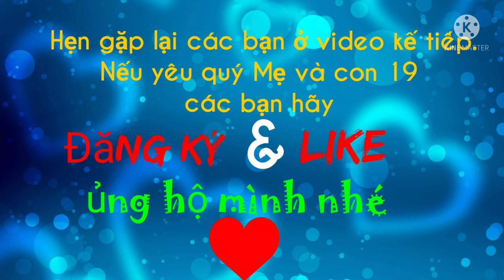Thụy Điển bắt đầu vào hè 2021.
Mời cả nhà đi dạo một vòng  cùng  với mình   nhé.

💝 Chân thành cảm ơn các anh chị em, các bạn đã ủng hộ # Me va con 19 #

💝Để nhận được Thông Báo Video Clip Mới Nhất của  # Me va con 19 #
xin  click vào 🔔Chuông.
🚫 Đây Là Video Gốc Bản Quyền Thuộc # Me va con 19 #
🚫 Copyright by   # Me va con 19 #   👉  Do not Reup
🚫 Nếu có bất cứ thắc mắc hoặc khiếu nại nào về bản quyền hình ảnh

Tôi Sẽ Tháo Video Ngay Nếu Vi Phạm Bản Quyền.